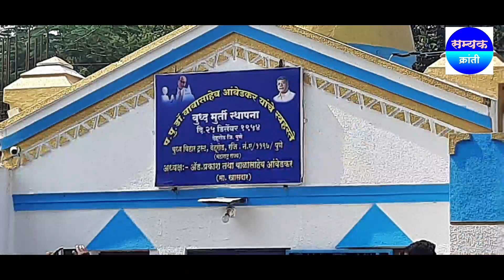देहूरोड धम्मभूमी येथील बांधकाम थांबवा असे वारंवार मोर्चे काढले गेले मग खरे दोषी कोण आहेत❓*